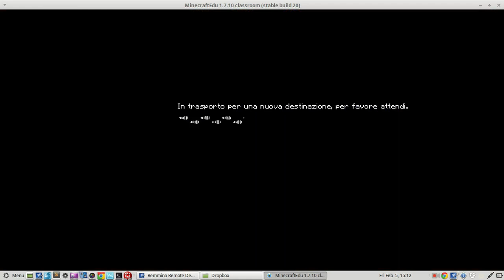Minecraft A Scuola: L'Antico Egitto, la Sfinge e la Piramide di Cheope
La classe fa un nuovo viaggio indietro nel tempo e giunge nell'Antico Egitto: davanti ai ragazzi si innalza subito la Grande Piramide di Cheope dove vagando alla ricerca di stanze segrete, i piccoli archeologi hanno modo di capire l'importanza che rivesti' il fiume Nilo a partire proprio dalla civilta' egiziana per arrivare a quella di Kush. Il Nilo fu in effetti un'importante fonte di sostentamento per le tutte le popolazioni insediate lungo le sue sponde. All'interno dell'enorme camera segreta costruita appena sotto la Sfinge ed ai cui lati sono rappresentati un'enorme Scarabeo e l'antico simbolo sacro Ankh per i giovanissimi esploratori altre informazioni si aggiungono: il Nilo veniva considerato come una via tra la vita, la morte e l'oltretomba. L'Est era visto come un luogo di nascita e crescita, l'ovest come il luogo della morte, così come il dio Ra, il dio del sole, che nasceva, moriva, e risorgeva ogni volta che attraversava il cielo.
L'esplorazione porta poi a scoprire una modesta casa di artigiani egizi, costruita sulle rive del Nilo e a perdersi infine nel Palazzo Reale di Ramses II faraone che regno' piu' a lungo la civilta' egiziana e la cui opera più grandiosa e celebre è senza dubbio il tempio di Abu Simbel.
Nel frattempo Cleopatra e' alle prese con i romani di Marco Antonio...

Come si costruiscono
tavolo da lavoro, fornace, baule, torce, picconi
craft table, furnace, chest, torches, pickaxes